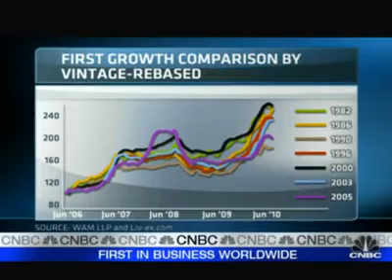Vino Bay Assets - Wine Investment - CNBC.flv